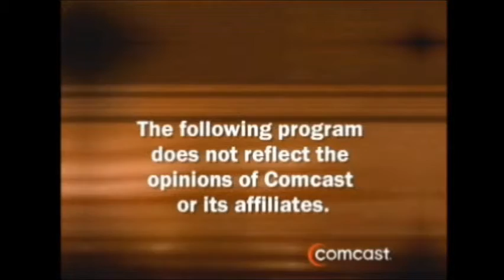NOT BACKWARDS BUT BACK